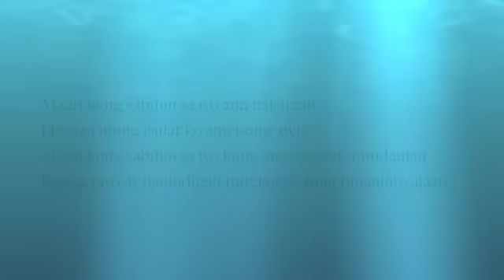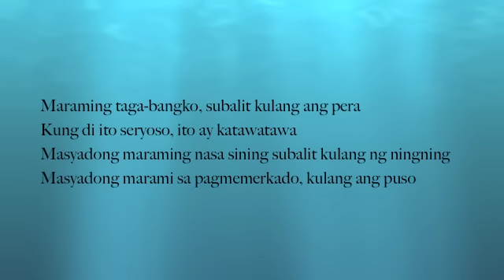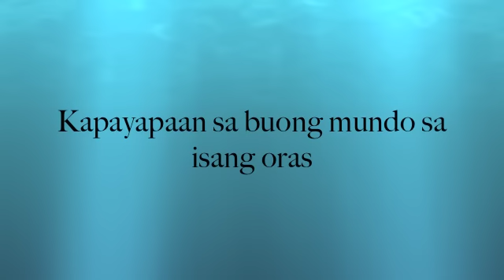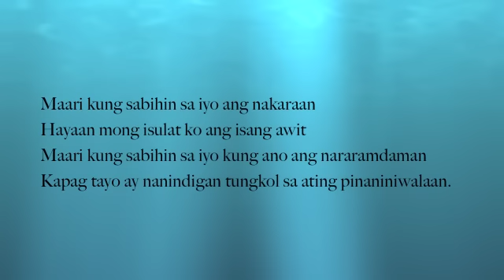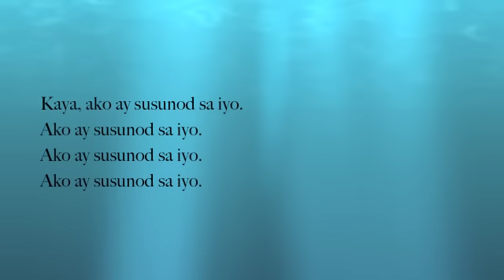Ako Ay Susunod sa Iyo - I Will Follow You - Lyrics in Fillipino - Nenad Bach Band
Nenad Bach Band
Music and Lyrics by Nenad Bach

To all freedom loving people in the world,

Nenad Bach has a dream, and he wants to share it. In a disordered world,
a world of war and violence, injustice and economic woe, composer/
musician Bach believes the human family can connect to create a
seismic force capable of changing forever our troubled earth.

Through his evocative and singular brand of music, he calls back the
ethos of the sixties in a passionate cri de couer. Antithetical to today's
commodity driven market, Bach's lucid message is substantive and
unafraid to question, delivered with unsurpassed beauty, heart, and soul,
and is infused with a droll wit and a well-honed sense of humor. The
New York Times called Nenad "a cross between Lou Reed and Elton
John," but his fans prefer to think of him as "Lennon-esque."

Imagine the possibility of world peace achieved in one hour! Envision
alternatives to violence! In a global era, we have universal access to a
wealth of information, but are impoverished by an attendant attention
span deficit. It's Nenad's fervent conviction that we have the tools at
hand to address and transform the most pressing issues on earth -- by
way of art.

We are barraged on a daily basis with dismaying headlines of strife and
mayhem everywhere, whether in the United States from Columbine to
Tucson, or in the Middle East, Asia, and Africa. And those are just the
places that make the news. The result: people numbed into indifference
and disaffection. Or worse -- driven to yet more violence.

The time has come to change our narrative," Bach says. "We need to
spread the word, beginning with TV, with newspapers, with radio."

Nenad Bach has faith in all of us, and with good reason. His dream was
informed by and nurtured through wartime and expatriation, and he
bears witness to the infinite possibility of peace.

Violence produces violence," he says. "Wisdom produces more wisdom;
compassion is born of compassion, and in the ultimate alchemy, peace
will beget peace."

Backed by his eponymous band of four like-minded musicians, Nenad is
currently doing a full court press to galvanize rapt audiences into action,
while at the same time promoting ALL I WANT IS FREEDOM, the
latest CD in the artist's prolific body of work, which was brilliantly
recorded and mixed by five-time Grammy Award winner John Holbrook.

Several of the songs on Nenad's upcoming album will incorporate the
mesmerizing a cappella sounds of "Klapa," a folk music that emerged
from the ancient stone alleys and cathedrals of his native Croatia.

As a recording artist and performer, two of his albums reached number
one in Europe, and to date he has sold over one million records. He has
performed all over the world with a wide range of artists, including
Pavarotti; Bono and The Edge; Brian Eno, Indigo Girls; Richie Havens;
Garth Hudson and Rick Danko; Vince Welnick; and many more.

In addition, Nenad has scored dozens of features and short films,
including the well-received KING OF COOL, a biopic about Steve
McQueen; TRANSATLANTIC, a Mladen Juran film, which was the
Croatian entry for Best Foreign Film at the 1999 Academy Awards; and
festival favorite RANDOM LUNACY. Currently, New York based
Home Team Productions is producing a feature length documentary
about Nenad's visionary life.

Give him a listen. It could make all the difference in the world.

From the EP "All I Want is Freedom"

Video Editor: Lea Bach
Translation: Violi Calvert